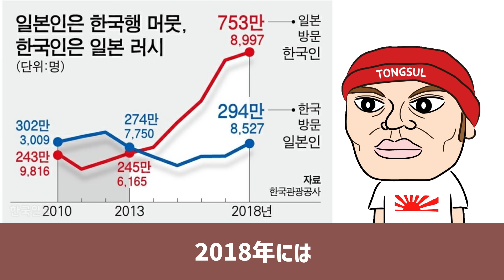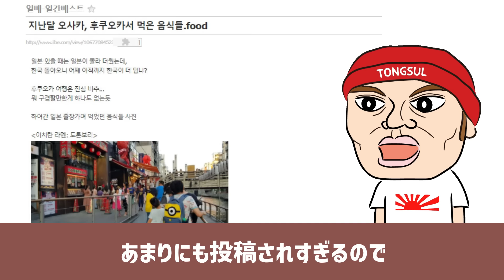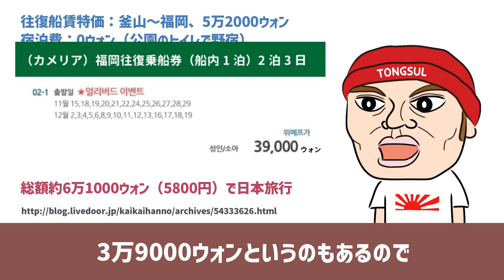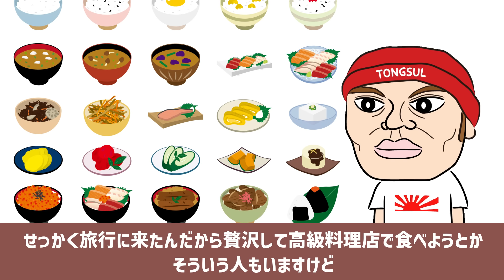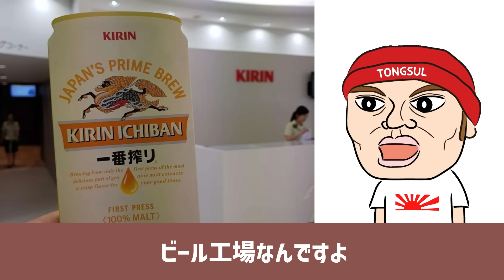なぜ韓国人は日本旅行が好きなのか？…カイカイ管理人が解説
今は新型コロナの影響で日本旅行の扉は閉ざされていますが、2018年には過去最多の年間750万人の韓国人が日本を訪れていました。なぜ韓国人は日本旅行が好きなのか。その理由についてカイカイ管理人が解説。